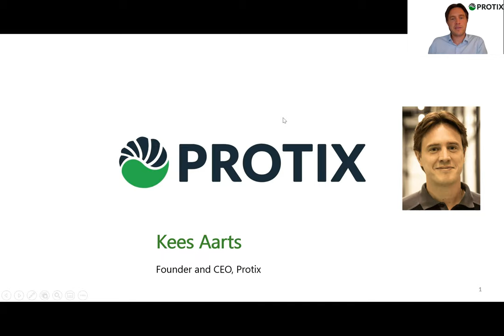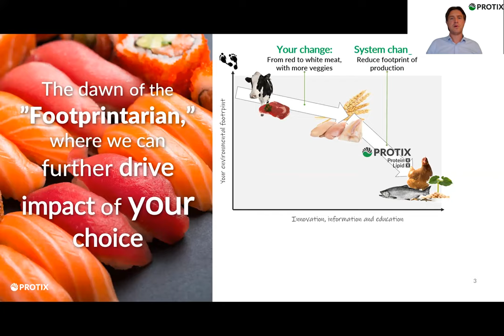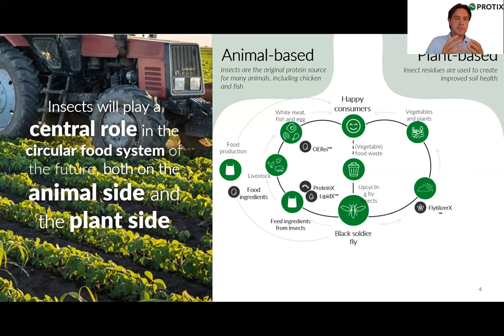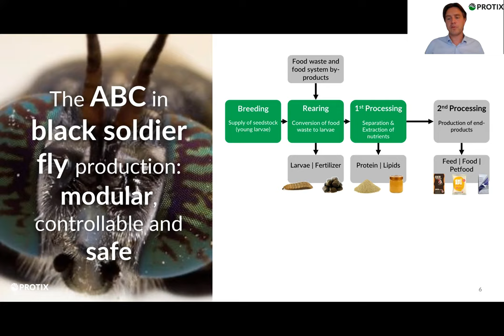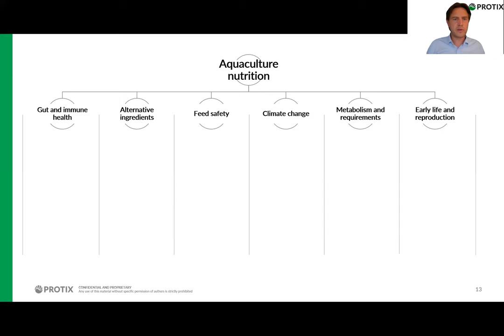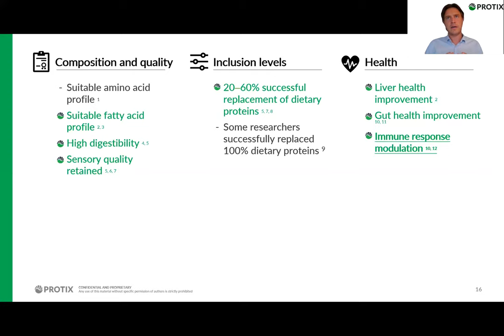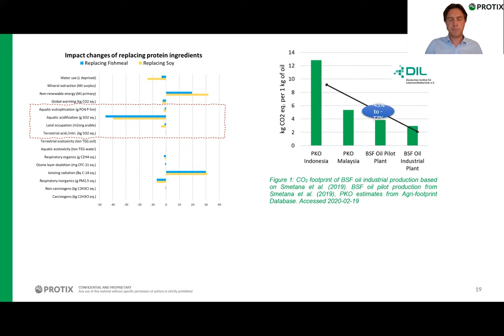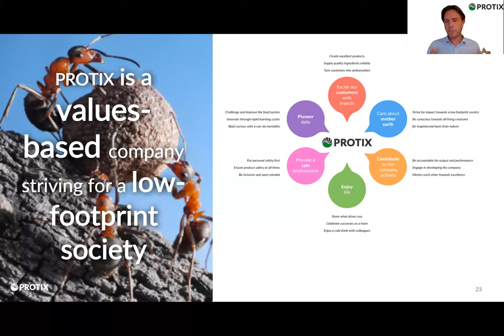Insects, the future of food and feed ingredients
Insect- based nutrition is a whole new category in the food system; circular and sustainable. Learn all about insects, a sustainable solution to fix the broken food system, both on the animal side and the plant side.
Founder and CEO of Protix, Kees Aarts presents to The Explorers Club during
World Oceans Week and explains about Protix' products and specifically the applications in aquaculture.